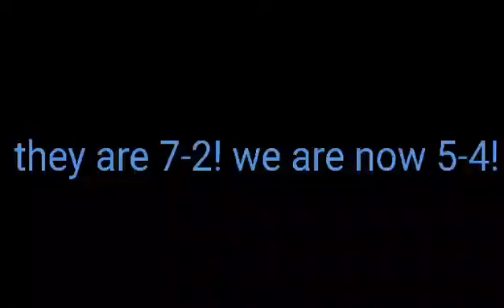We barely beat them!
This game is Jaxs CrownTownGrill/my team at NPFS. NPFS is 7-2, and my team is 5-4. We had a really good game, and we got better and won the next game. we made it to 4-2, 4-3, 4-4, and we got mad and went off on the next game. I hope you enjoy the video!! @cartercredible624